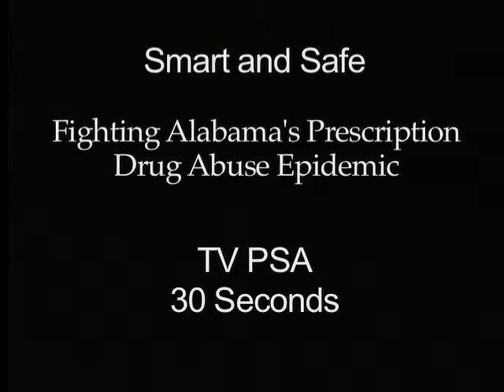Smart and Safe Alabama PSA 2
Auburn University Team Physician Mike Goodlett and University of Alabama Team Physician Jimmy Robinson discuss Smart and Safe Alabama.